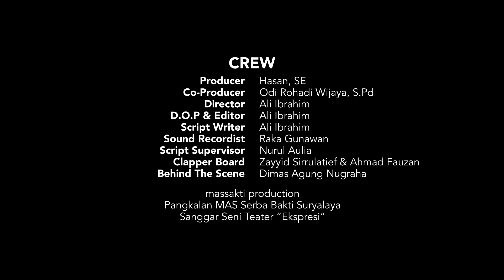Short Movie "HERITAGE" | Juara 2 Pada perlombaan Video Kreatif PERISAI III JABAR UNPER 2024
Short Movie "Package"
Juara 2 Pada perlombaan Video Kreatif PERISAI III JABAR UNPER 2024
pada Tanggal 03 Agustus 2024

Cast
Utama :
Agustin Wita Rojibah
Chaerani Ramadhani
Siti Nurjanah

Pendukung :
Muhammad Ihsan
Muhammad Rahman Firdaus
Nurul Aulia
Ruhniya Yati Sobari
a video by : Dimas Agung Nugraha
CREW
Produser : Bapak Hasan, SE
Co-Produser : Odi Rohadi Wijaya, S.Pd
Director : Ali Ibrahim
D.O.P & Editor : Ali Ibrahim
Script Writer : Ali Ibrahim
Sound Recordist : Raka Gunawan
Script Supervisor : Nurul Aulia
Clapper Board : Zayyid Sirrulatief & Ahmad Fauzan
Behind The Scene : Dimas Agung Nugraha

Massakti Production